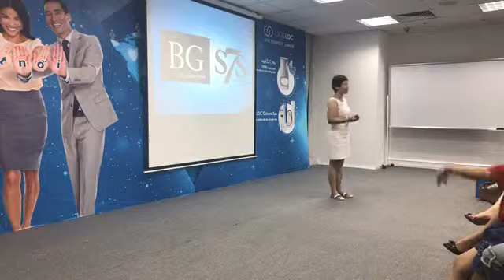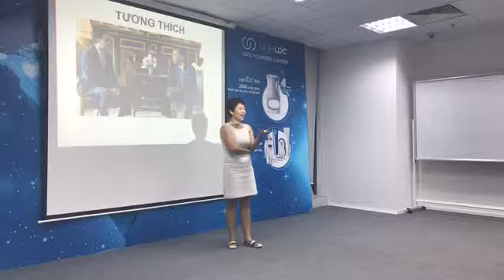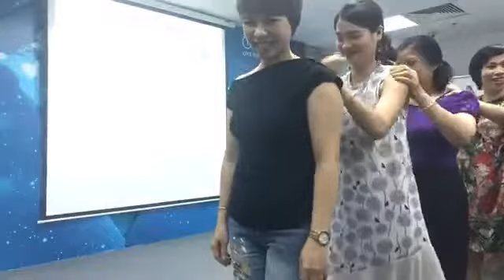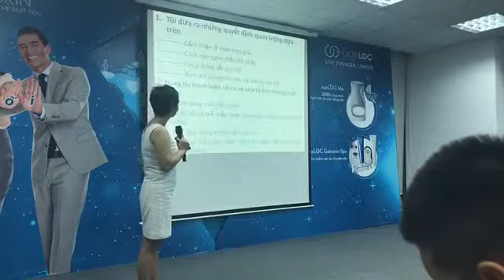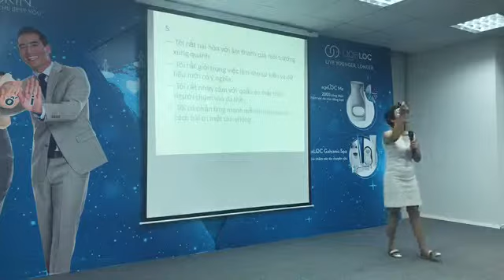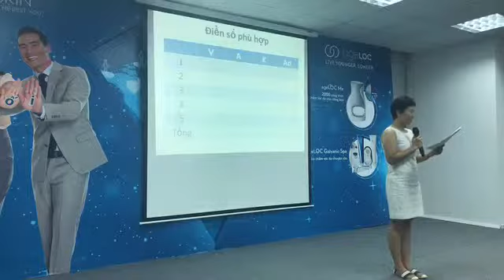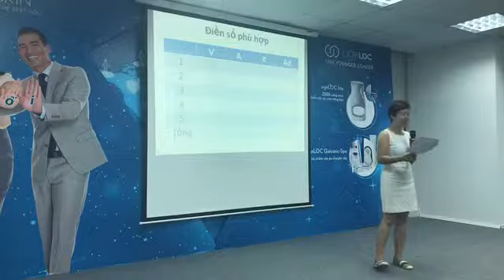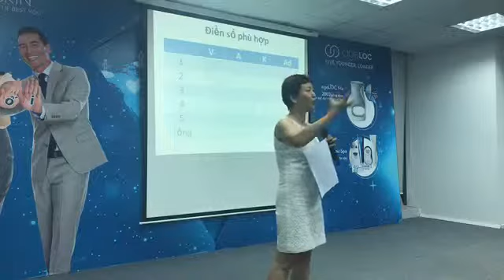Quỳnh Anh đào tạo Tác Nhân Thu Hút ở Hà Nội